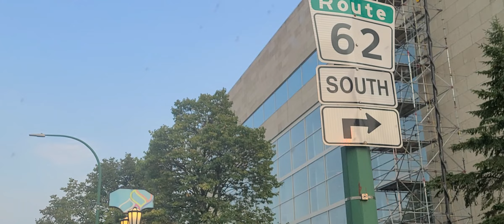September 15, 2022